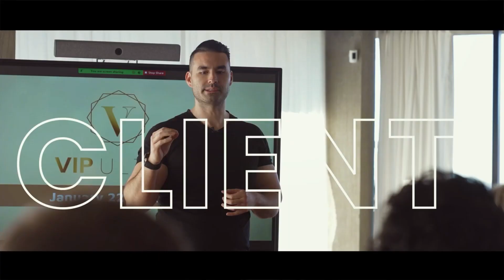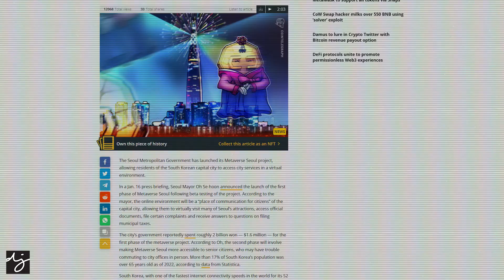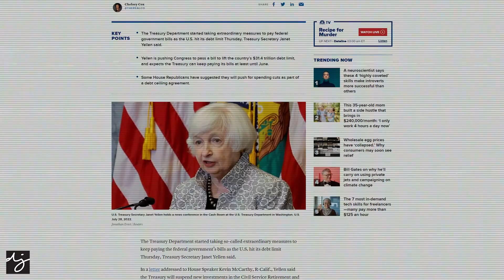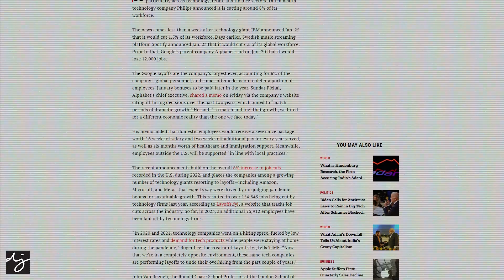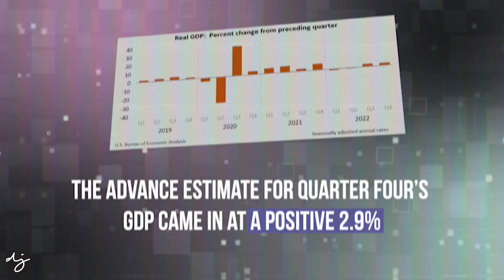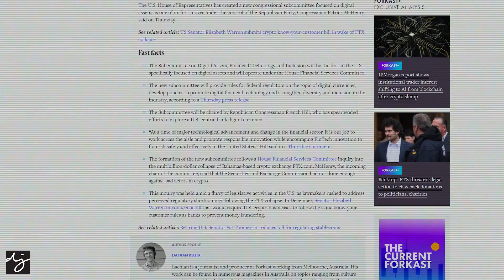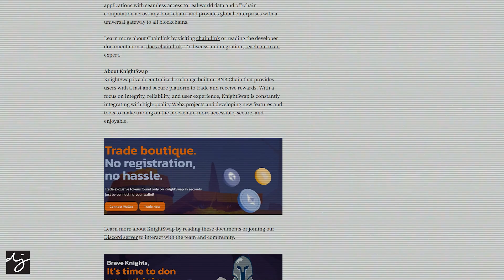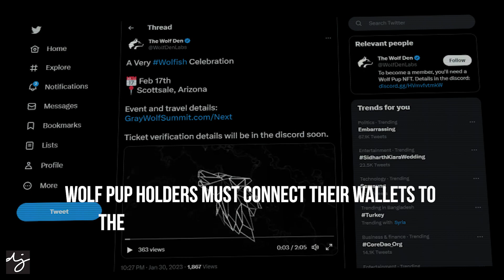Mastercard and Binance Team Up in Brazil - A Wolfish Celebration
Before we get to the news, know that I am not a financial advisor and what I say should not be taken as financial advice. Always do your own due diligence and research before you buy cryptocurrencies or any other asset class.

Mastercard and Binance Team Up in Brazil
Mastercard, as the second-largest payment-processing corporation in the world and sustaining a $357 billion market cap, continues to make advancements with crypto technology.  The payments conglomerate has teamed up with global crypto frontrunner Binance to launch a prepaid crypto rewards card for customers in Brazil.

Seoul Launches Metaverse
The east Asian city of Seoul in South Korea has launched its very own metaverse for the city’s residents. The government of Seoul has commenced the first phase of a virtual world called Metaverse Seoul, an exact replica of the country’s capital city.  This initiative’s goal is to improve public services for citizens.  A second phase is planned in the future to make this virtual world more accessible to senior citizens, with Metaverse Seoul anticipated to be entirely completed by 2026.

Economy
Producer Price Index
PPI is a measure of the average change in selling prices collected by domestic producers of goods and services; it is a metric from the perspective of the producer,.

National Debt
The U.S. national debt has recently reached its existing borrowing cap of $31.4 trillion. The treasury secretary has suggested that U.S. obligations can be met until early June; therefore, discussions about raising the debt ceiling have already ensued and are probable to extend into the coming months, but political opposition, theatrics, and disagreements are already at the forefront of the issue.

Job Layoffs
The new year has rung in massive layoffs amongst some of the largest corporations. The unemployment rate in this new year will be a key metric to examine given so many job losses.

The advance estimate for quarter four’s GDP came in at a positive 2.9%.  So the second half of 2022 recorded two consecutive positive GDP values after having two negative quarters earlier in the year.  GDP in this new year will be critical for ascertaining the state of the economy.

The Fed in their most recent meeting increased interest rates by 25 bps, making the rate range 4.5 to 4.75%.  Jerome Powell is pleased with the pace of reduction in inflation but would like to see much more evidence that CPI data will continue downward.

Unemployment Data
The unemployment rate at the end of January dropped slightly to 3.4%, finally breaking down from continuing fluctuation between 3.5 to 3.7% for almost a year. A large boost of new employment also came in with 517,000 jobs added.

Market Metrics & Crypto Adoption
U.S. House Creates Cryptocurrency Subcommittee
The new congressional subcommittee on digital assets, financial technology, and inclusion in the House of Representatives is the very first of its kind to be initiated in the U.S.

Australian Bank Introduces a Stablecoin
National Australia Bank plans to launch a stablecoin on Ethereum and Algorand blockchains that will be backed by the Australian dollar.  This bank is the second of four  major banks in Australia to establish a stablecoin.

Bitcoin Mining Network Booms
The Bitcoin mining network has been healthy and flourishing the last few weeks with ongoing new all-time highs of hashrate and difficulty. ncreases in these two metrics indicates that miners are enthusiastic and diligently mining.

KnightSwap Integrates Chainlink
KnightSwap DEX has integrated Chainlink’s Verifiable Random Function or VRF in order to strengthen its raffle system.

The Guardian Academy is considering a giveaway of an exclusive collectible canvas print featuring a light-shaded wolf and dark-shaded wolf in a circular moon pattern.

A Wolfish Celebration
The next IRL event is coming up this month in Scottsdale, Arizona and only Wolf Pup holders can receive official invites. Wolf Pup holders must connect their wallets to the Gray Wolf Summit page to uncover a Wolfish Celebration!